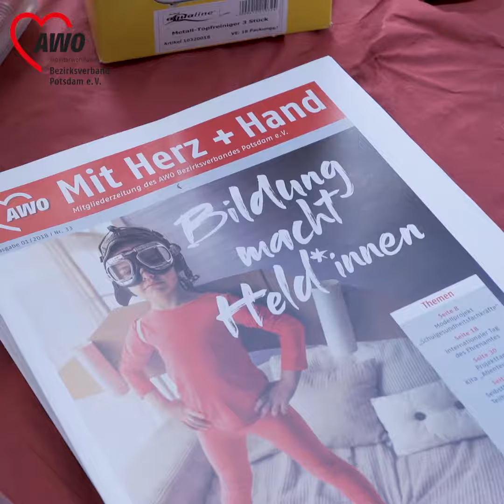Sommerspektakel der AWO Potsdam - Abschluss der AWO Aktionswoche 2018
Unsere diesjährige Aktionswoche fand mit zahlreichen Veranstaltungen zu den Themen Bildung und Armut unter dem Motto "Bildung macht Held*innen" statt. Mit einem großen "Sommerspektakel" feierten wir am 22. Juni auf dem Bassinplatz den Abschluss der Aktionswoche. Schirmherrin des Festes war Manja Schüle, der wir dafür nochmal herzlich danken. Ebenso danken wir den vielen ehren- und hauptamtlichen Helferinnen und Helfern, ohne die dieses Fest und die Woche nicht so erfolgreich hätte stattfinden können.
Schreibt uns gerne in den Kommentare, ob ihr auch bei unserem Sommerspektakel und bei unseren anderen Veranstaltungen wart und was Euch am Besten gefallen hat.